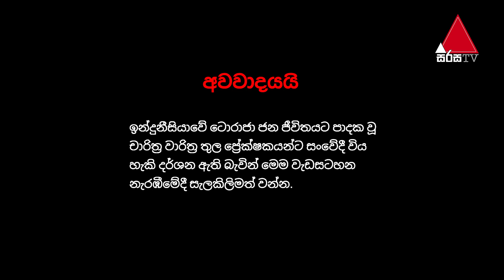ටොරාජා රාජධානියේ මළවුන් සමඟ ජීවිත | Sanchara (සංචාර) with Rohan Direkz | EP 09 | Sirasa TV